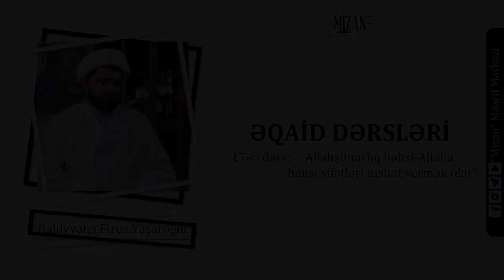Allaha hansı sifətləri nisbət vermək olar? - İlahiyyatçı Firuz Yaşaroğlu / Əqaid dərsləri 17